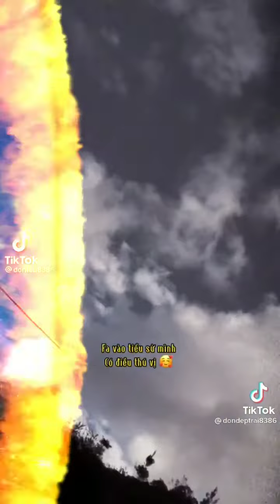Đạo Lý Giới Trẻ Yêu Thích.(Vua Đạo Lý)